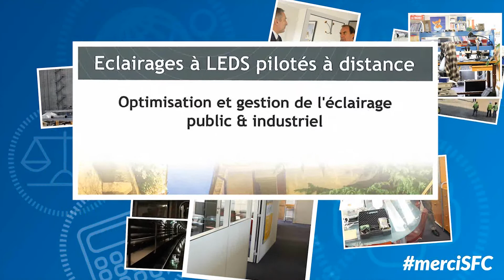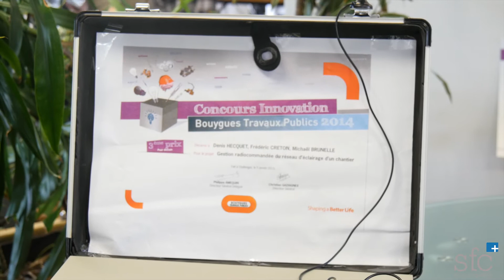Succès d'EntrePreneurs - Philippe Gaziot, IXTELCOM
Philippe Gaziot, Président d'IXTELCOM, évoque dans ce nouvel épisode de "Succès d'EntrePreneurs" comment, mené par la passion d'entreprendre, il a repris IXTELCOM, société d'optimisation et de gestion de l'éclairage public et industriel pour en faire l'un des leaders du marché en matière d'éclairages à LEDS pilotés à distance. Innovation, haute technologie, expertise, il évoque ses succès, ses difficultés et comment Pascal Bejon, expert-comptable du Groupe SFC, l'a accompagné dans son aventure entrepreneuriale et l'aide, encore aujourd'hui, à réussir.